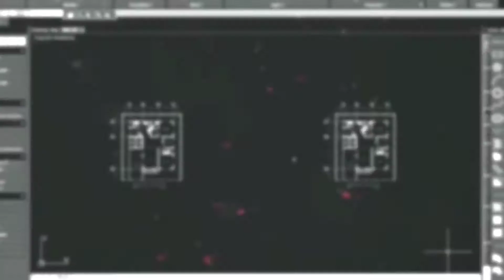Drawing No.237: Drawing Marco Polo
This is a video tutorial on how to draw The venetian Explorer Marco Polo using a white charcoal pencil on black paper.